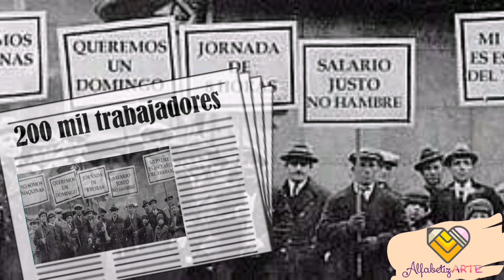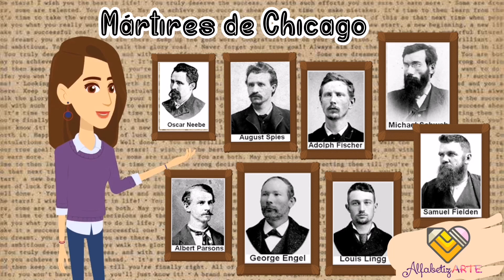Primero de mayo: Día del trabajo 👨‍🌾👩‍🍳👨‍🔧👩‍🏭👨‍🔬👩‍💻👨‍🎨👩‍✈️👨‍🚀👩‍🚒👮‍♀️🕵️‍♀️💂‍♂️👷‍♀️